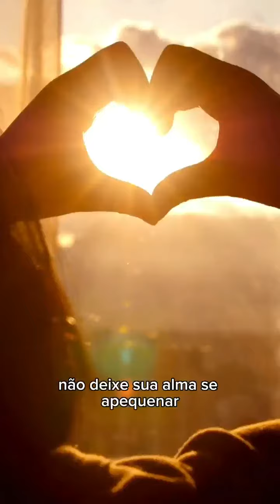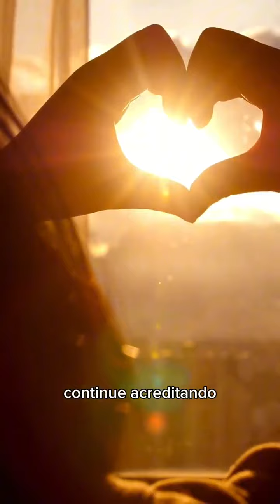Mundo melhor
Me diz o que você acha...